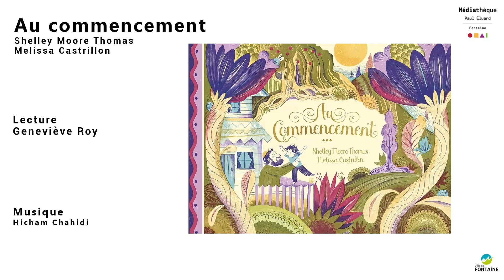Histoire du mercredi ! Geneviève vous raconte...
Histoire du mercredi ! Geneviève vous raconte... Au commencement.
Un livre de Shelley Moore Thomas et Melissa Castrillon aux éditions Kimane.